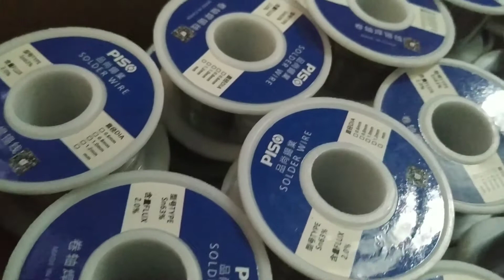Thiếc hàn linh kiện sn63 50g 0.6mm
Tỉ lệ thiếc : Sn63%
Đường kính ~0.6mm